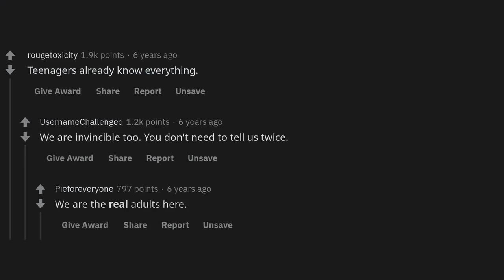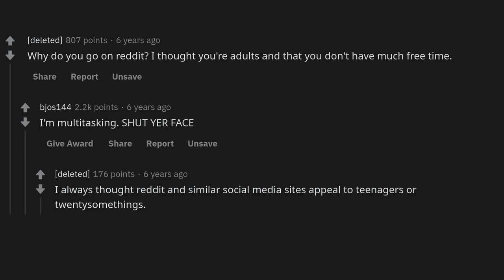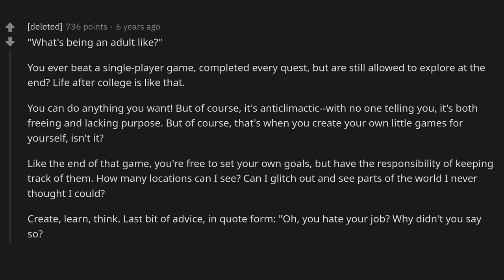Teenagers, What is something you want to ask adults?